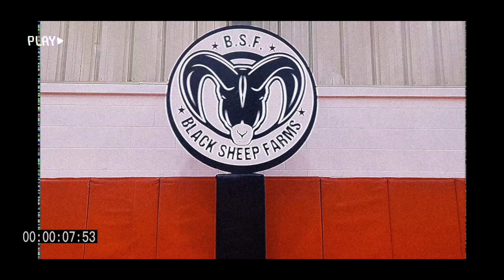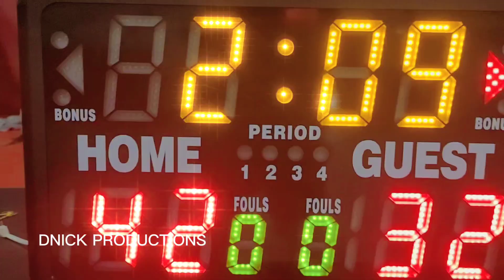Kadie Boys vs Black Sheep | Black Sheep Basketball League Highlights | (8-25-24)